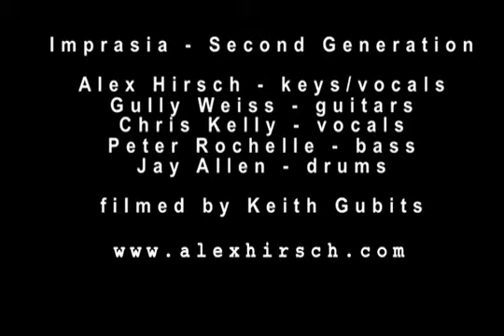Imprasia/2G - Jamming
This is the third stone from the sun by Jimi Hendrix with some intro flair by The Second G - Jay Allen on Drums

Imprasia - Second Generation, a great band fusing many kinds of rockin' music together with Chris Kelly (Now Rizzen), a wildly animated Hawaiian singer/songwriter with a love for Bob Marley and Sizzla.

This is a practice session the band had as they prepared to play the Whiskey a Gogo in Los Angeles in 2002.

Band members include:

Alex Hirsch: Keys and Vocals
Peter Rochelle: Wicked Bass
Gully Weiss: Guitars
Jason Allen: Drums
Chris Kelly AKA RIZZEN: Lead Vocals